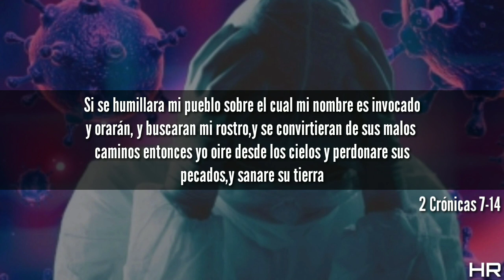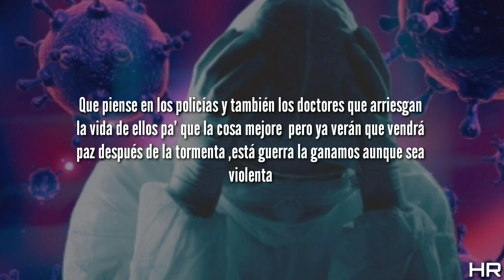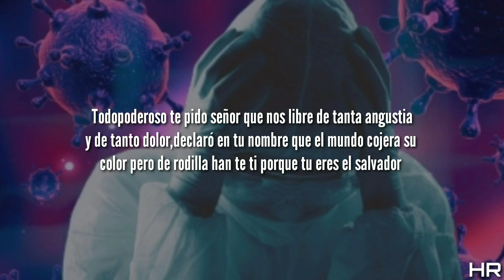JC LA NEVULA-F*CK CORONAVIRUS |LETRA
⚠️ATENCIÓN⚠️

ESTÁ CANCIÓN ES RESUBIDA DESDE OTRAS FUENTES,
SI ERES EL PROPIETARIO DE ESTA CANCIÓN ORIGINAL Y
TE MOLESTA QUE ESTÉ EN MI CANAL POR
FAVOR COMUNÍCATE CONMIGO,PARA LLEGAR A UN ACUERDO,
NO ESTAMOS CON EL VALOR DE COMPETIR CON NADIE,
NUESTRO OBJETIVO ES LOGRAR IMPULSAR LA
MUSICA Y AL ARTISTA